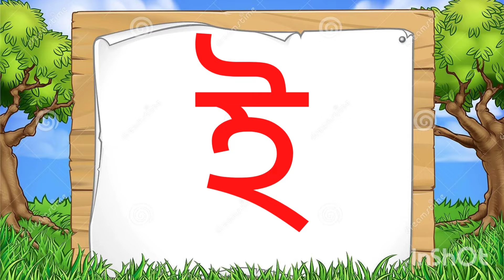বাংলা স্বরবর্ণ সহজে শিক্ষা | অআইঈ | a aa e ee | বাংলা বর্ণপরিচয় | বাংলা বর্ণমালা | অ আ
ArkoDeep Academy